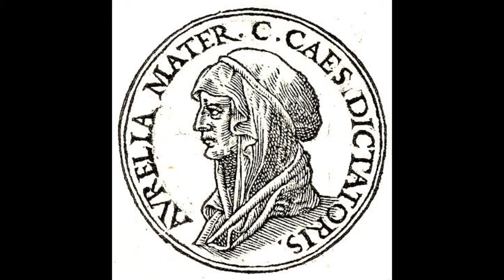et Locus et Laurus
Aunque no se establecía una adoración directa del princeps, sí se le otorgaban una
serie de privilegios divinos que se incluyen entre las primeras manifestaciones de culto
imperial en Roma. Además, desde la consagración de Divus Iulius, Augusto se convirtió
en Divi filius, por lo que su poder al frente del Imperio recibía la legitimación divina del
nuevo Divus17. La formalización definitiva de la deificación de Julio César, de acuerdo con
la consagración oficial que el Senado decretó a comienzos del año 42 a. C., proporcionó el
modelo de las posteriores divinizaciones imperiales, en las que la iniciativa del renovado
princeps fue determinante18.
Las provincias también desarrollaron un culto a los Divi, sin embargo, a diferencia de
lo que ocurrió en Roma, a veces no esperaron a la consagración oficial del césar en la capital
imperial para iniciar la concesión de una serie de honores divinos. Así ocurrió en muchas
zonas del Oriente griego, pero también del Occidente latino, como en Hispania por ejemplo.

Para elaborar una aproximación a la veneración del princeps y su domus en la Península Ibérica es necesario establecer una definición coherente que concrete el tipo de testimonio al que
se debe atender en su investigación en Hispania.
Actualmente se utiliza la denominación «culto imperial» para definir un conjunto de
manifestaciones y prácticas muy heterogéneas a través de las cuales los habitantes del vasto
Imperio romano expresaron, durante el Principado, el carácter sobrehumano de sus emperadores, así como de determinados miembros de su familia19. Como señala Scheid: «Le culte
impérial n’était donc ni une usurpation d’honneurs divins, ni une divinisation pure et simple,
mais un partage particulier des honneurs accordés sur terre à ceux qui paraissaient (ou voulaient) dépasser la condition et le pouvoir humains»20.

la inexistencia de una única
teoría sobre la relación del césar con los dioses evitó la proliferación de una imagen uniforme
y homogénea del mismo. Como resultado, la variedad de formas que tomó la divinidad imperial durante el Principado fue consecuencia de la convivencia de numerosos modos de entender al princeps que complicaron la comprensión de su doble condición, divina y humana31.
Los testimonios hispanos parecen apoyar esta hipótesis. Por un lado, existieron consagraciones dirigidas directamente al emperador. En este sentido, Mangas ha estudiado, en
los últimos años, el significado que para la organización del culto imperial en el noroeste peninsular tuvieron una serie de Arae Augustae, documentadas a través de fuentes epigráficas y
literarias, y que fueron dedicadas al primer princeps32. También cabe destacar el altar votivo
de cuerpo cilíndrico elaborado en caliza local que fue hallado en Trigueros (Huelva), en un
ambiente descontextualizado debido a su reutilización como brocal de pozo, y que ha sido
estudiado por Beltrán y Stylow. Tras el detallado análisis, tanto de su inscripción como de
las representaciones que incorpora, los autores concluyen que el altar informa de la
concesión de un donum, por iniciativa de unos particulares, posiblemente al emperador Augusto
«considerándolo en la práctica dirigente del cosmos celeste y benefactor de la humanidad»

De acuerdo con la información, principalmente, literaria y epigráfica se constata la existencia
de una organización de culto imperial que superó el ámbito cívico. Dion Casio informa de las
medidas tomadas por Augusto en el año 29 a. C. en Asia Menor, que supusieron el comienzo
de la veneración de Divus Iulius, junto a la diosa Roma (en Éfeso y Nicea), y de él mismo
(en Pérgamo y Nicomedia), tanto en Asia como en Bitinia57. Asimismo, las fuentes literarias
también narran el inicio del culto federal de las Tres Galias en el 12 a. C. por iniciativa de
Druso. Su sede se localizó en el Altar de Augusto y Roma de Lugdunum (Lyon), al que acudían periódicamente los representantes de las comunidades de las Tres Galias que constituían
su asamblea federal58.
La epigrafía de la Península Ibérica documenta la existencia de sacerdotes de culto
imperial cívicos, conventuales y provinciales59. Estos últimos han sido objeto de estudio en
numerosas publicaciones debido a su importancia para el conocimiento del comienzo de la
organización del culto imperial provincial en Hispania, pues como se ha expuesto con anterioridad, la veneración del princeps en el ámbito local se inició en época augustea

una serie de legati procedentes de la Hispania Ulterior, sobre la construcción de un
templo consagrado a su persona y a su madre Livia en el año 25 d. C

Mientras que en la Vrbs el emperador se mostró como un primus inter pares, en
Hispania se documentan dedicaciones y consagraciones con anterioridad a la divinización de
Augusto en la capital. De este modo, a veces las manifestaciones provinciales se distanciaron
del modelo augusteo